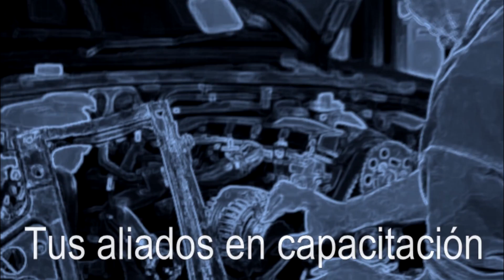El aceite del motor y sus especificaciones Charlas entre amigos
Platicamos con el Ing. Daniel Rangel acerca de las características de los aceites para motores de combustión.